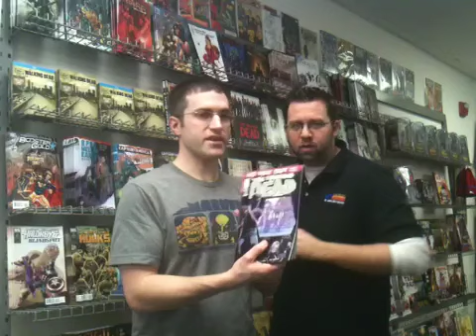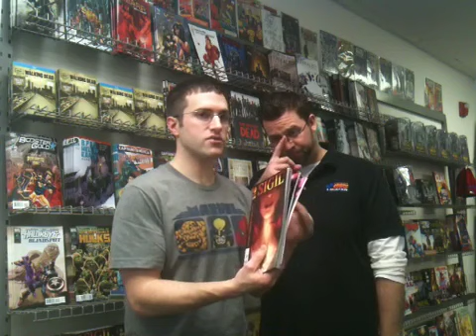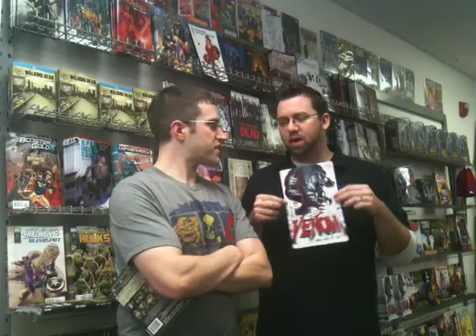Double Midnight Comics DMCAST 3/9/11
Double Midnight Comics' DMCAST for March 9th, 2011.  This week the guys highlight new releases in comics including the latest issue of the Walking Dead and Venom #1!